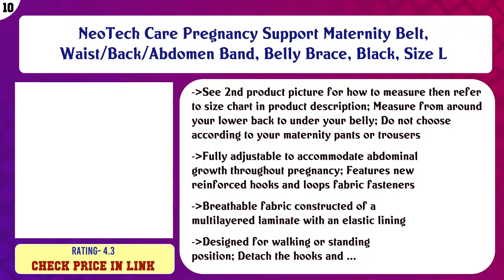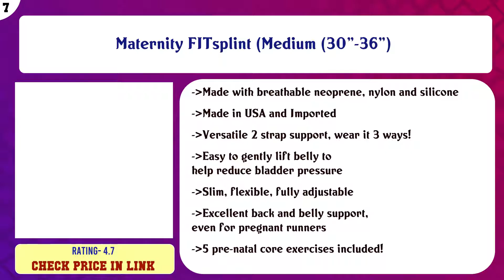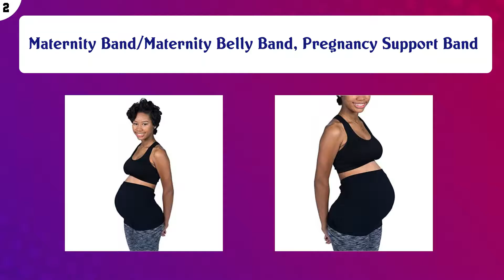Top 10 Maternity Belts to buy in USA 2021 | Price & Review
Top 10 Maternity Belts to buy in USA

 Find the links below to buy these products:

 List of top Maternity Belts:

NeoTech Care Pregnancy Support Maternity Belt, Waist/Back/Abdomen Band, Belly Brace, Black, Size L

 Baby Belly Band Medium with Medium Compression Therapy Groin Straps Support for Vulvar Varicosities, Hernia, S ...

 AZMED Maternity Belly Band for Pregnancy, Breathable Pelvic Back Support Belt, Black, One Size

 Maternity FITsplint (Medium (30"-36")

 Maternity Belt, Elastic Pregnancy Belly Support Band, Breathable Support Belt for Pregnant Women, Relieve Lowe ...

 GABRIALLA Elastic Maternity Belt, Best Medium Strength Pregnancy Support

 SUISONG Maternity Belt, 3D Design Elastic Maternity Belly Band Pelvic Pressure Relieving Pregnancy Support

 DonnaElite Maternity Belt | Breathable Belly Band for Pregnancy, Cotton Lining, No Rolling Down, Secure Fasten ...

 Maternity Band/Maternity Belly Band, Pregnancy Support Band

 Bracoo Maternity Belt - Adjustable Belly Band for Pregnancy - Relieve Tired Muscles, Support for Prenatal and ...

 Content of this Video:

10 best products to buy Maternity Belts USA

 Top rated Maternity Belts in USA